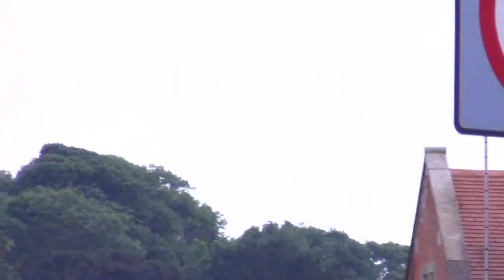Chris Busby: Ruthie jumps off Bideford Bridge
Sweden Ruthie jumps off Bideford Old Bridge into the Torridge at High Tide, then when warned not to by the authorities through a loud hailer from the Survey Vessel, she jumped
off it again. Hurrah! Video camera by Lucinda. Layla and Christo on the still cameras.